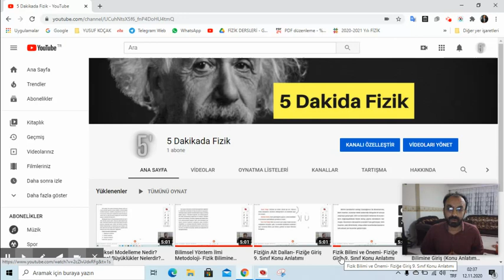5 Dakikada Fizik Kanalı Fragmanı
5dakikadafizik fizik Kanalımızın karşılama videosu!